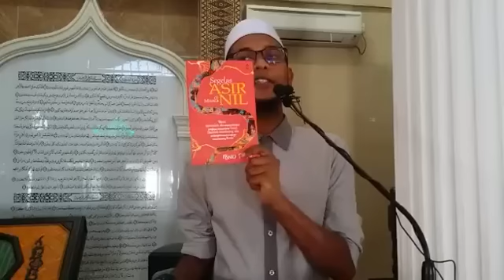Ibnu rijal siri25 rasul episod 23: nabi zakariya dan yahya a.s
Ibnu rijal siri25 rasul episod 23: nabi zakaria dan yahya a.s
untuk sumbangan boleh terus ke akaun MAYBANK 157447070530 NORHANIZA BINTI ISMAIL